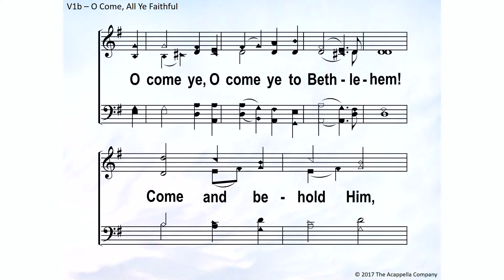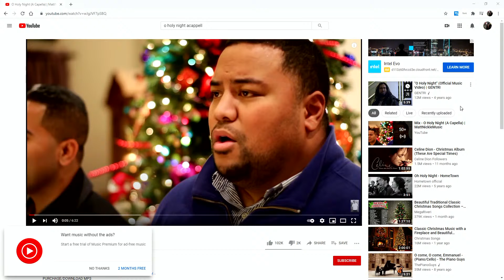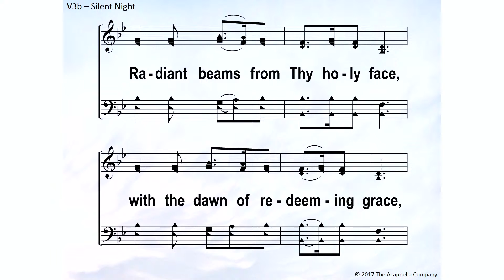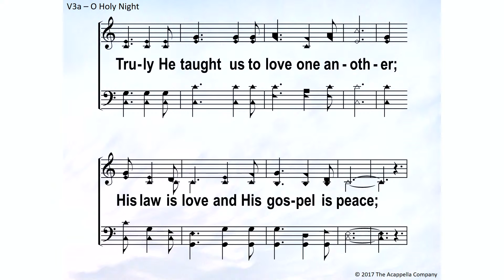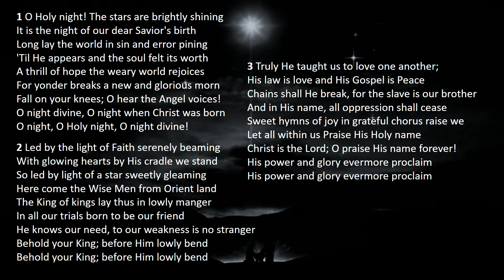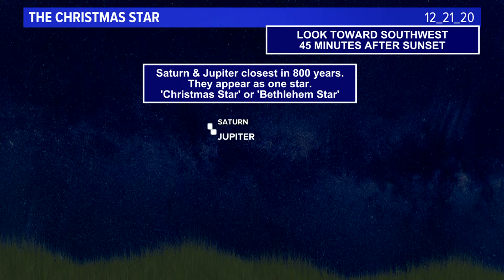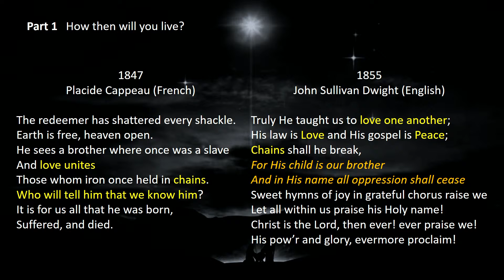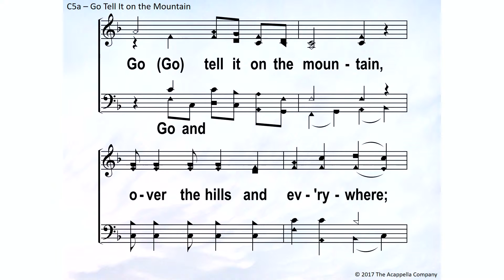December 20 Worship Service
Today we take a look at the Christmas carol O Holy Night